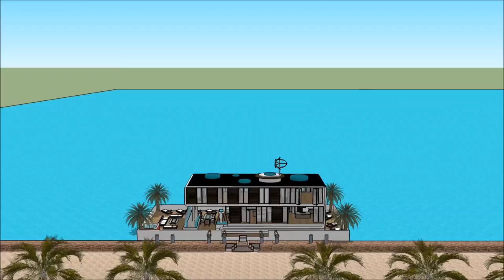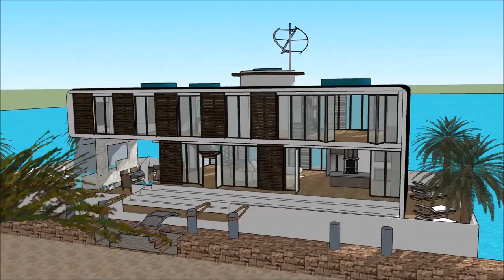100 000 houseboat in Tokyo Japan epic marina development surfside 6 luxury houseboats barge video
100 000 houseboat in Tokyo Japan epic marina development surfside 6 luxury houseboats barge video is made as a rent to user concept, where people can rent the Houseboat Barge Japan Mozambique Denmark China or elsewhere   The 100 000 houseboat in Tokyo Japan epic marina development surfside 6 luxury houseboats barge video includes an Extravagant Barge Design ready for the extravagant user to rent the barge Houseboat in Japan China Dubai New York or elsewhere world wide.

The 100 000 houseboat in Tokyo Japan epic marina development surfside 6 luxury houseboats barge video has three level plans with basement underneath it, which consist all the facilities needed for the renter. The Houseboat Barge has a unique modern contemporary design with unique architectural features. It has its own lounge area with gorgeous view of the bay.